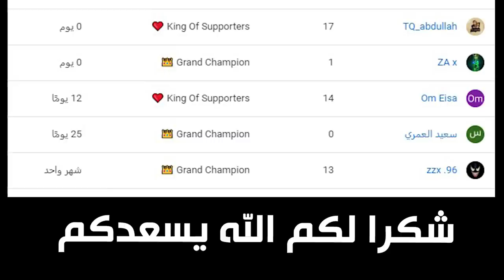فورتنايت - ماب قراند مع اوسمز ( تصميم عربي 😍 !!) || Fortnite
instgram : vSLooM
Steam : vSLooM & vSLooMx